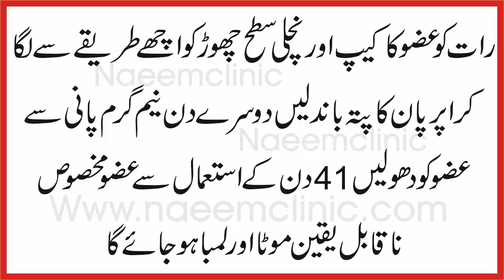Kharateen Aur Bheer Ka Milk :Kharateen Say عضو خاص بھیڑ اور خراطین ساے لمبا موٹا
Her qisam ki kamzori ka desi ilaj,Shadi say pehlay aur bad ki kamzori,Kharateen say azu khas ko lmaba mota karin.